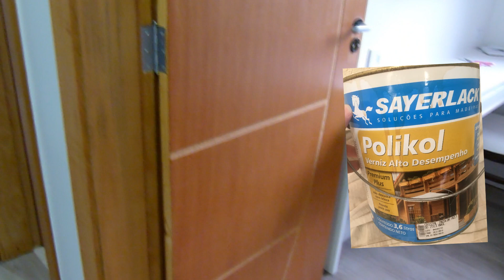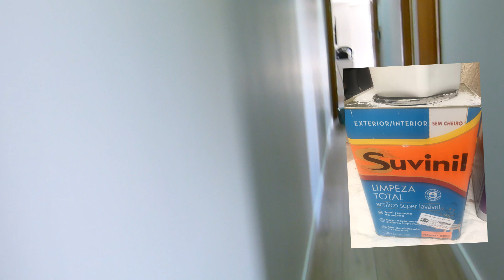Diario da Reforma: Pintura, Planejados Finalizados e Marmore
No video de hoje eu mostrei como ficou a pintura da casa por dentro, a finalização dos planejados, instalação do mármore e também a troca de algumas peças do piso laminado que riscou.

Cor da Tinta: Cromio da Suvinil - Limpeza Total - Acrilico Super Lavável

Wats do Pintor: Gileno - 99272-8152
Wats do Marceneiro: 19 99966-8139 Hayli. Falar que foi o serviço de São Paulo/Stella como referência.